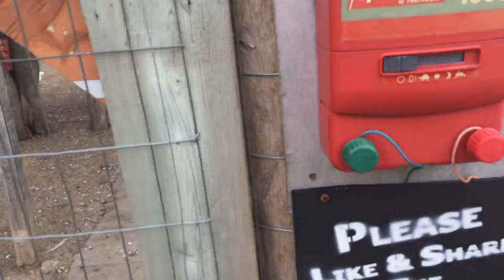1st 1080p Live Stream Duck Rush... April 27th, 2017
Help Feed The Ducks T-Shirts in stock...

Friend the ducks on Facebook

2016 - 3,000+ Pounds of duck meat to the homeless

2015 - 3,000+ pounds of duck meat to the homeless

2015 - Duck Supper for the homeless in Toronto, Ontario

2 x Sony HDR-CX430 Cam
2 x Mennon 46mm 16:9 Screw Mount Rectangular Wide Angle Lens Hood
2 x Rode SVM Stereo Video Mic with Deadkitten Artificial Fur Wind Shield
4 x 1,100m/h battery packs X 2
4 x 64 gig SD Memory Card Class 10
2 x Opteka X-GRIP Professional Camera / Camcorder Action Stabilizing Handle with Accessory Shoe
Teradek Vidiu Pro (for Live Streaming)

7 x Pivothead Durango 1080p HD video glasses for true Point of View recording
GoPro Hero 3+
Sony HDR-CX440
DJI Phantom 3 Standard
Apple Mini iPad 2